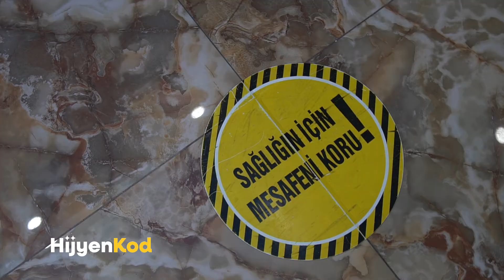Hijyen Kod / Derma Güzellik Salonu